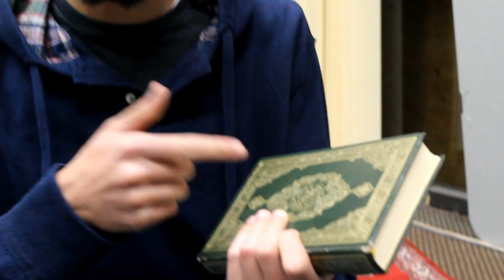SJSU MSA - SHORTS (Special Edition) First 10 days of Dhul Hija